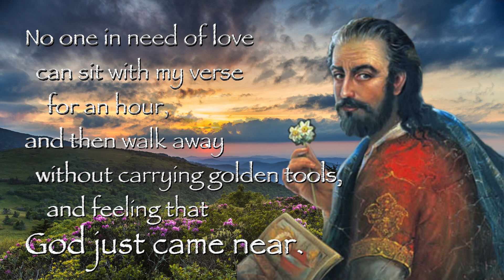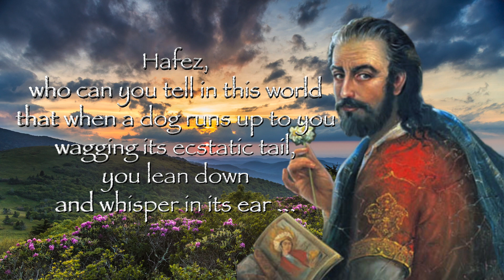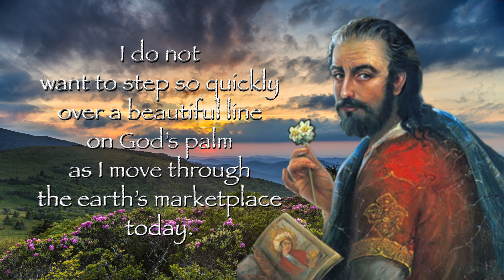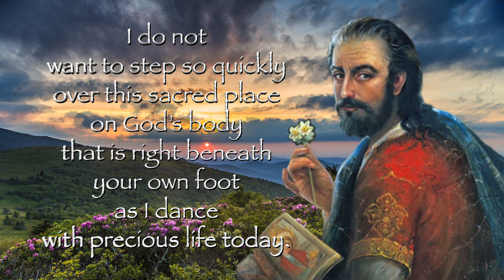Hafez - God Just Came Near | Sufi Meditations of Hafiz About the Presence of the Beloved Friend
In this video, we immerse ourselves in the mystical poetry of the Persian Sufi master, Hafiz Shirazi, who lived in the 14th century in Shiraz, Iran. Drawing from the rich heritage of Sufism, Hafiz has been a luminary figure, expressing the deepest dimensions of divine love, unity, and the pervasive presence of the divine in every aspect of existence. Our journey is enriched with passages derived from Daniel Ladinsky's revered books, "The Gift Poems by Hafiz" and "I Heard God Laughing: Renderings of Hafiz."

As you step into this journey of enlightenment, we invite you to experience the profound recognition that "God just came near." Hafiz articulates a perception of the divine that intertwines intricately with all aspects of daily life and every form of existence, urging us to see, "at the feet of every creature," the manifestations of God. Through the lens of Hafiz, every interaction becomes a sacred encounter with the Divine, where even, "when a dog runs up to you wagging its ecstatic tail, you lean down and whisper in its ear, “Beloved, I am so glad You are happy to see me. Beloved, I am so glad, so very glad You have come.”

In a world that constantly buzzes with noise, Hafiz invites us to a deeper listening, a kind of listening where one can hear the divine breath moving through the "hole in a flute", a music birthed from the concert of existence where every creature is singing with myriad chords. This invitation to listen is a call to recognize the Divine's omnipresent essence in the murmurs of life, to realize that "Everyone is God speaking."

As we navigate our daily lives, Hafiz teaches us to move with reverence, to not "step so quickly over a beautiful line on God's palm," but to approach each moment, each being, and each object with a heart full of wonder and kindness, witnessing the divine presence in all. He invites us to view the world with eyes that testify to a powerful truth: "that everything is my Beloved."

Join us in this contemplative journey as we explore the enchanting narrative that suggests we all are living in this extraordinary existence where "you, I, and God were all married and living in a tiny room."

Allow Hafiz's words to resonate with your spirit, let it nourish your soul and remind you to witness the sacred in the ordinary, to celebrate the Divine presence dancing in every moment of our precious lives, and to constantly recognize and revere the divine speaking through all beings, urging us to listen, with politeness, to Him speaking through the grandeur of existence.

Take a moment to embrace the spiritual gems Hafiz offers, steering us towards a path of reverence, love, and mystical unity with the Divine, illuminating our hearts with the golden tools of love, understanding, and a sublime recognition that in the grand canvas of existence, God just came near.